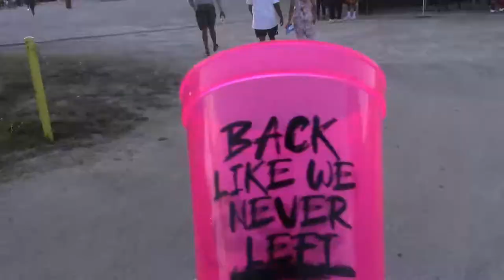DJ PSB Goes to Toronto!!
Here's my recap-video of my trip to Toronto back in July 30th, 2022. I traveled by myself by train to the largest city in Canada to WINE DOWN LOW for Caribana, and JUMP UP for Carnival Kingdom. Toronto has a huge Caribbean influence, as I grew up around Caribbean people and culture in my teenage years, I developed a deep love for it.

Video Recorded by: Hassan Dajani
Video Edited by: Hassan Dajani
1) The Road - Machel Montano, Ashanti
2) Come For It - Machel Montano
3) Famalay - Skinny Fabulous, Machel Montano, Bunji Garlin
4) Fast Wine - Machel Montano
5) X Man - Farmer Nappy
6) Happy Papi Riddim Instrumental - Travis World, Dan Evens